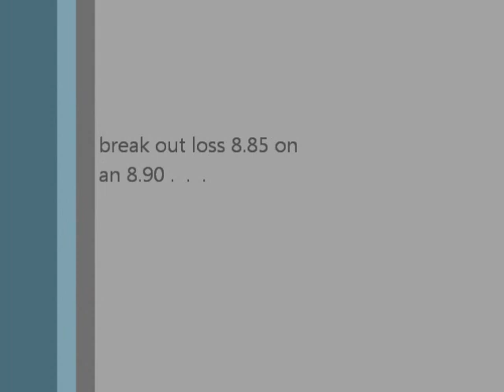Renegade 8.90: Jeff Clark First round